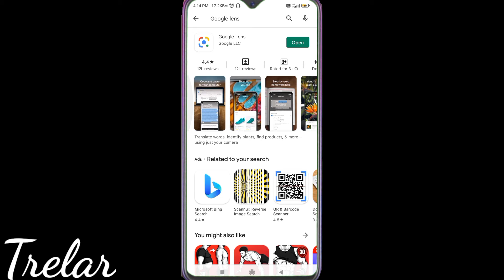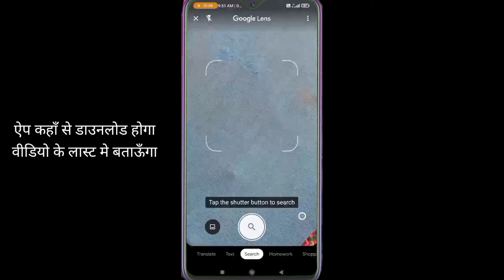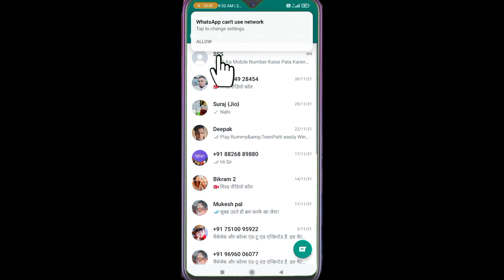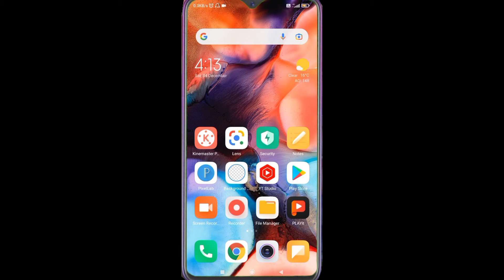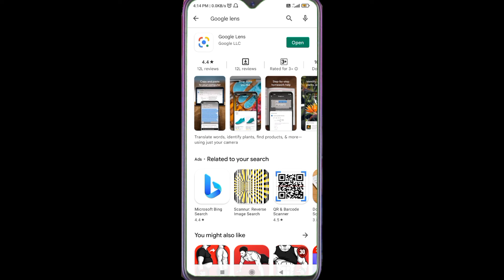How To Use Google Lens | Google Lens Se Translate Kaise Kare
Doston Is Video Me Hamlog Janenge Google Lens Se Kya - Kya Kaise Kaise Karna Hai?

Video Bahot Kamal Ka Hone Wala Hai Video Ko End Tak Jarur Dekhiyega!

4. Slow Internet Ko fast kaise kare | इंटरनेट नही चल रहा है? Problem Solved 100% Working Tips

Video Topics:
1. Google Lens How To Use
2. Google Se Scan Kaise Kare
3. Google Lens Full Information
4. Google Lense Kaise Use Kare
5. Google Lens Se Photo Kaise Scan Kare